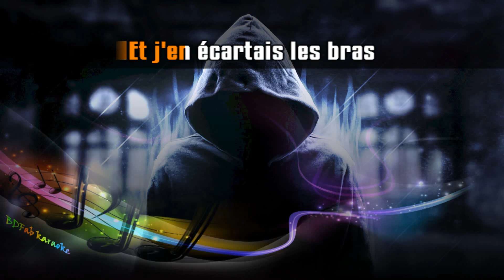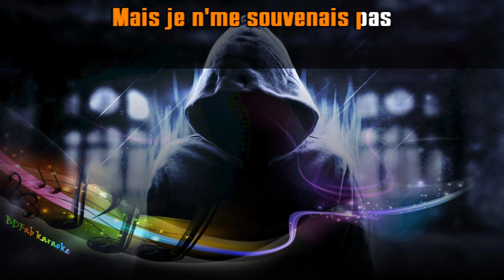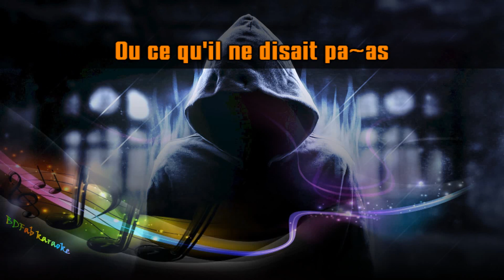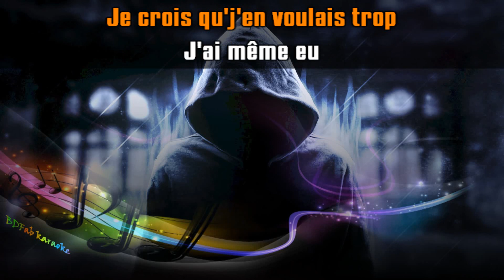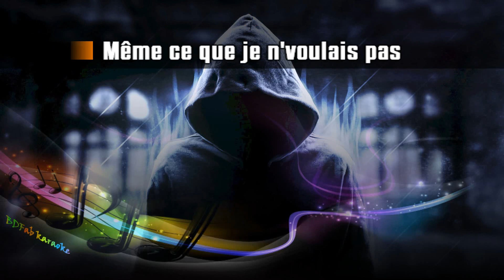Stéphane Eicher - Des hauts des bas (1993) [BDFab karaoke]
À la demande d'Élodie

Bon chant !

Fabien